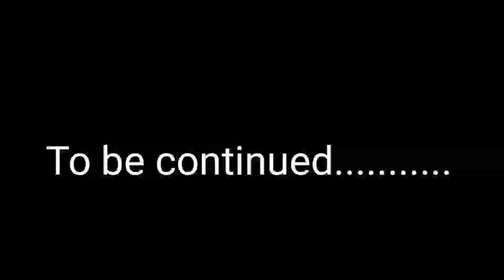Fortuner 🆚 Thar | Which One Is better In Offroad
keep supporting🙏||